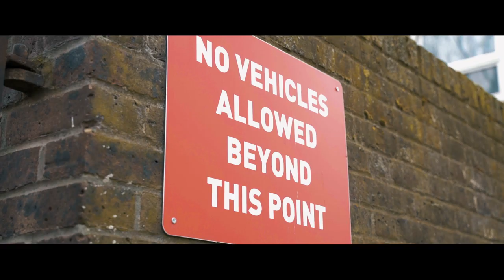YP - Jugg Mobile (Music Video)